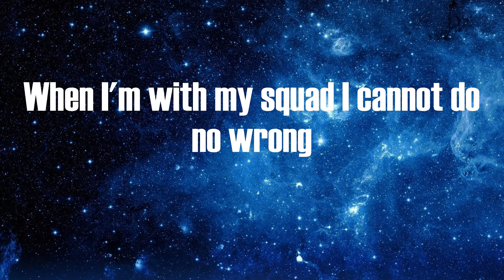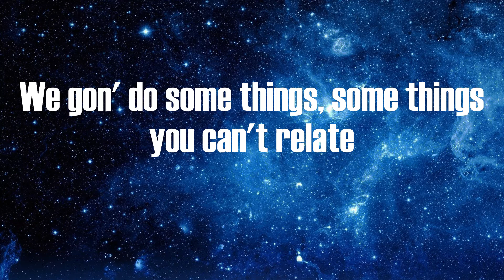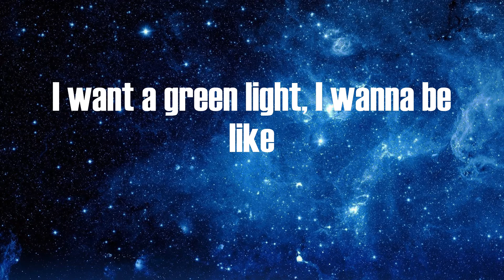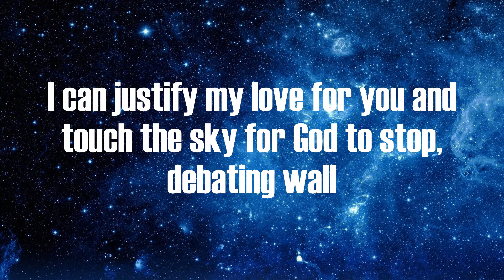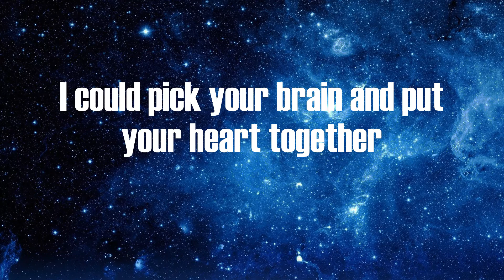Travis Scott - goosebumps (Lyrics)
Lyrics:
7:30, you lying
Ooh
Worry about those condoms, and way too numb, yeah
It's way too drum, yeah
I get those goosebumps every time, yeah, when you're not around
7-1-3 to the 281, yeah I'm riding
Why they on me?
Why they on me, I'm flying, sippin lowkey
I'm sipping lowkey and Onix, rider, rider
Popstar, love Mariah when I text a cute game
Wildness, throw a stack on the Bible
She fall through plenty, her and all her ginnies
We at the top floor, right there off of Henny
When I'm with my squad I cannot do no wrong
Saucin' in the city, don't get misinformed
They gon' pull up on you (brr, brr, brr)
We gon' do some things, some things you can't relate
'Cause we from a place, a place you cannot stay
You can't go, I don't know
I wanna press my line, yeah, I wanna press my
I want to take that ride, yeah
I wanna green like, I wanna be like, I wanna press my
Mama, dear, spare your feeling
I'm reliving moments, peeling more residual
I can buy the building, burn the building, take your bitch
Rebuild the building just to fuck some more
I can justify my love for you and touch the sky for God to stop, debating wall
Put the pussy on a pedestal
Peter, piper, picked a peppers
I could pick your brain and put your heart together
Read apart, the shady parts and party hard, the diamonds yours
The coupe forever
My best shots might shoot forever like (brr)